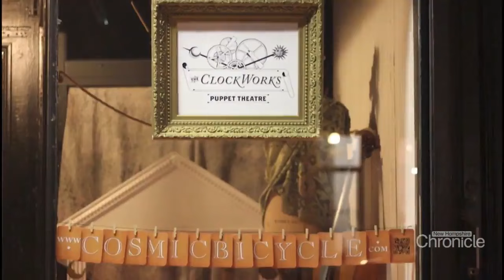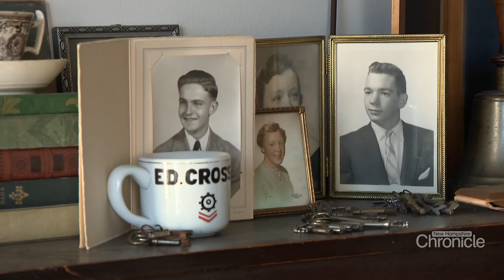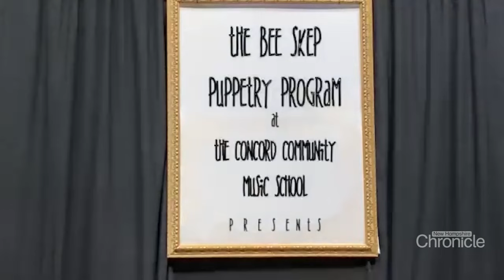Thursday, April 18th: Bee Skep Puppetry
Lessons from a master puppeteer at Bee Skep Puppet Theatre